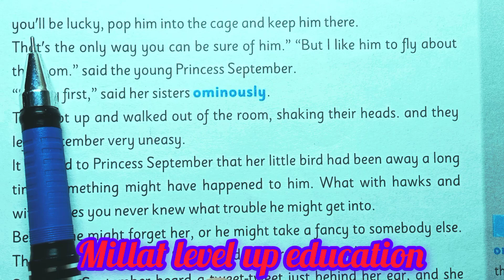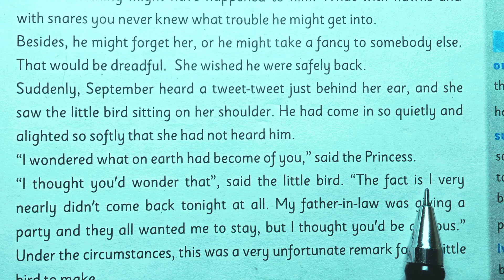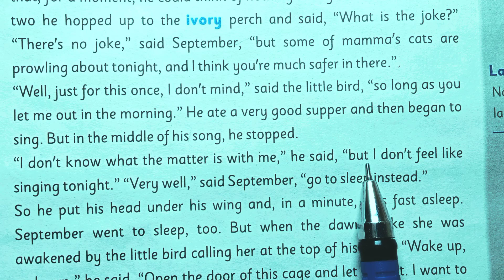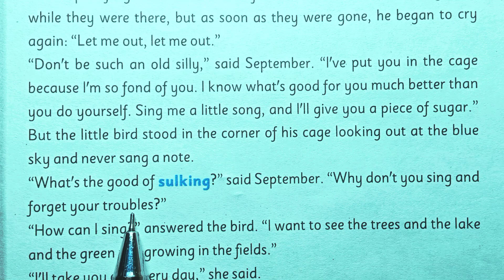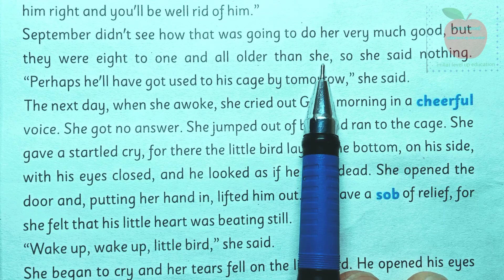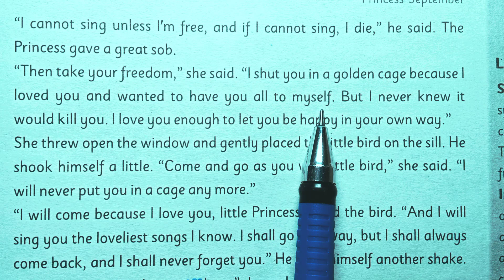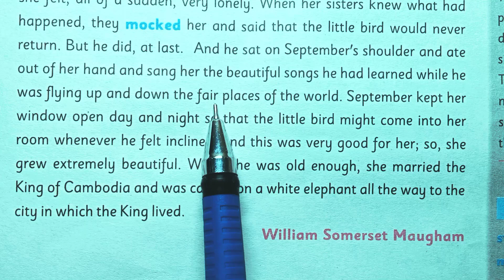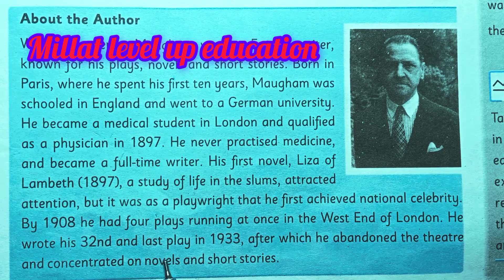Princess September Class 9 Unit 7 | New Edition English Class 9 Unit 7 Translation | part 2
Princess september class 9
Princess september class 9 unit 7 translation
princess september
New edition english class 9 chapter 7
New english book class 9 2024
English class 9 cantab publisher
one curriculum one nation
English book class 9 unit 7 reading 2
class 9 english
Federal board english class 9